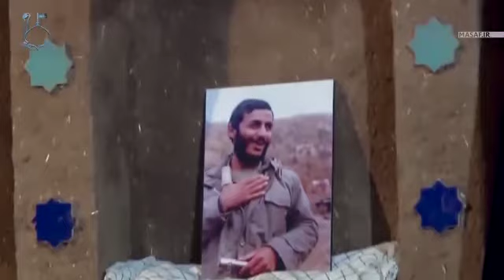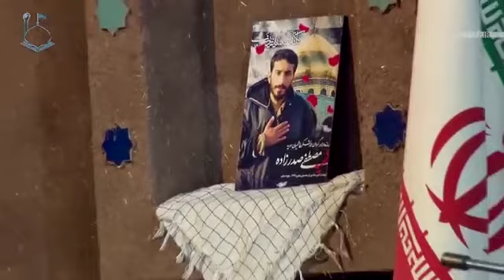Bebin Tv /جنود عقل و جهل شب۷ / استاد رائفی پور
سلسله جلسات سخنرانی استاد رائفی پور با موضوع « جنود عقل و جهل » در ماه مبارک رمضان سال 96 و 97